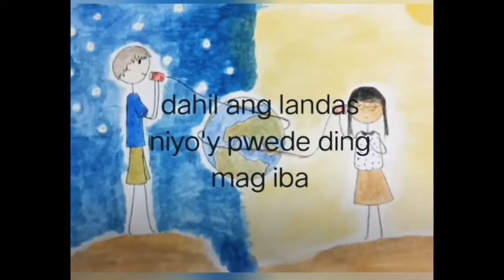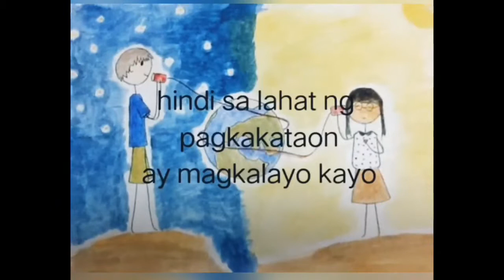Long Distance relationship ( tagalog spoken poetry)